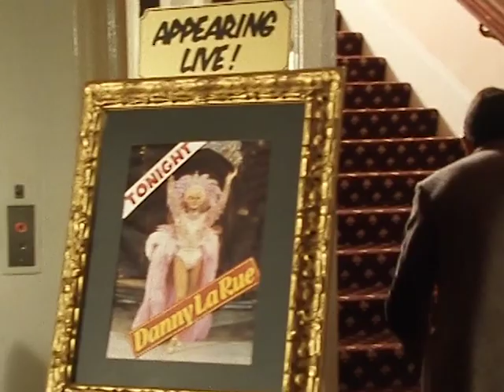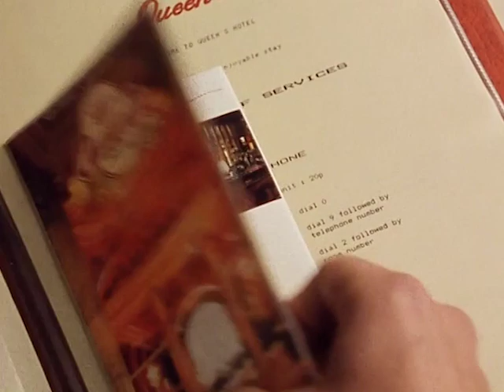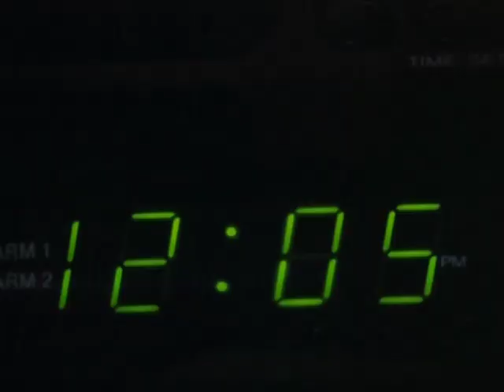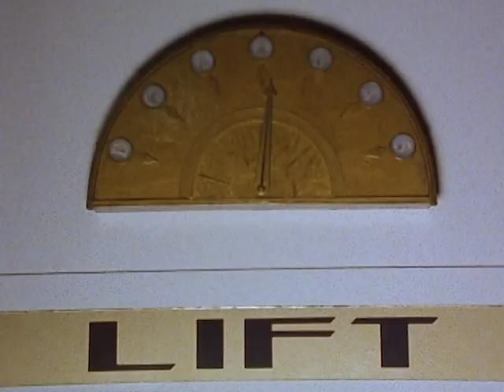Mr. Bean in Zimmer 426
Mr. Bean geht in ein Hotel, wo er Ärger macht und will sich mit seinem Hotelnachbarn messen. Nachdem er verdorbene Austern gegessen hat, wacht er nachts von einem lauten Geräusch auf und wird aus seinem Zimmer ausgesperrt.